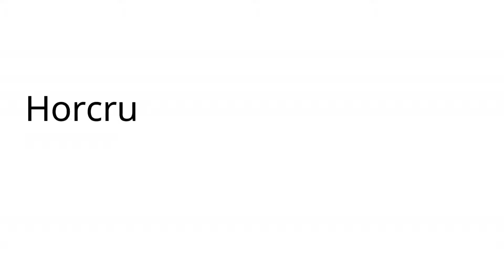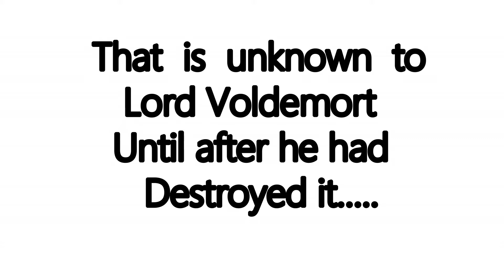All 7 Horcruxes Getting Destroyed | By Neeraj.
Harry Potter fan must watch this video
This video is created by Neeraj Gaikwad..

• Green screen

About:
Neeraj Gaikwad is the owner of this channel.We make tech videos,motivational videos,magic videos and many more………..